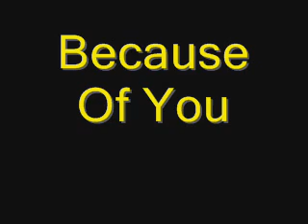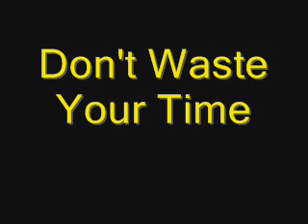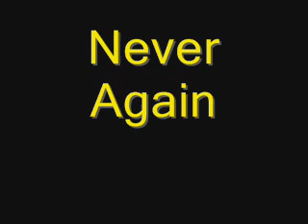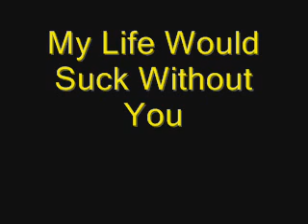Kelly Clarkson Top 10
my top 10 kelly clarkson songs re-done

my videos coming soon are on my channel description